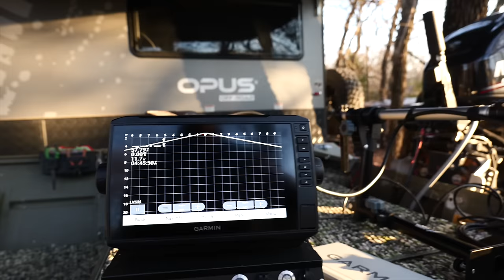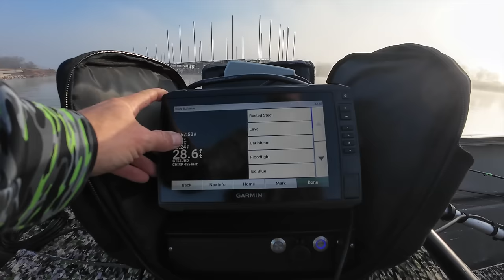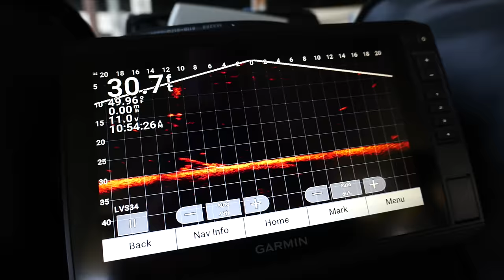I Made a Ridiculous Jon Boat Purchase - Was it Worth it?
My jon boat is getting some major fishing upgrades today!